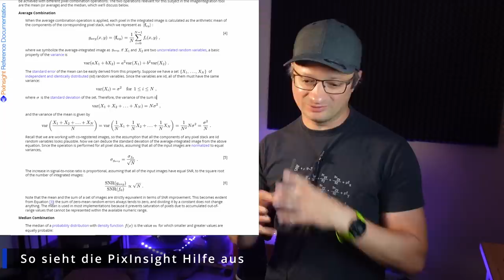Astrofotografie Tutorial @AstroTim​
00:00 - Start
00:51 - Das Hauptteleskop
03:48 - 14h Belichtung - Wie geht das?
05:53 - 3 Kameras - Wofür und welche?
08:01 - Lichtverschmutzung - Wie geht man damit um?
10:56 - Das zweite Teleskop - Was macht es?
12:45 - Bildbearbeitung - Photoshop? Zu unprofessionell
14:09 - Was kostet der Spaß + Tipps für Einsteiger
15:21 - Was sieht man auf dem Bild?
16:25 - Eine ungewöhnliche Bitte

D1 Mini (1.8€)
5V Spannungswandler (0.3€)
12V,24V48V Laderegler (einfach aber funktioniert gut)
35Ah LiTi Akku (etwas kleiner als meiner, aber dicke ausreichend)

~▬▬▬▬▬▬ Bilderquellen ▬▬▬▬▬~